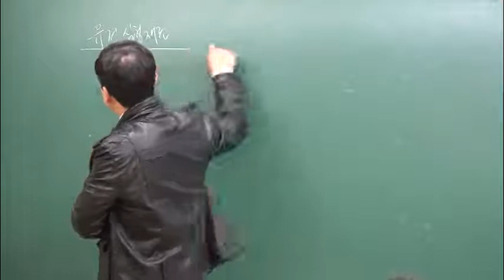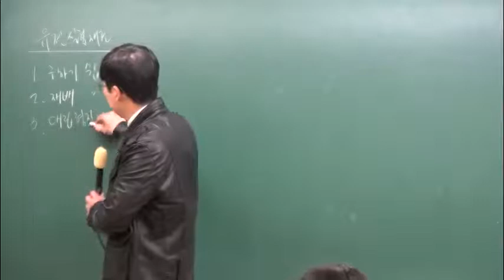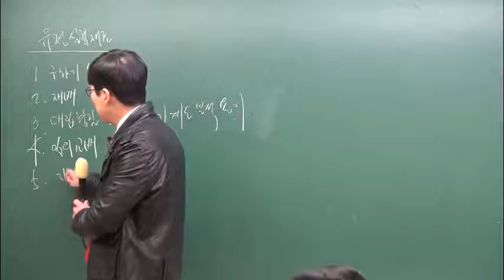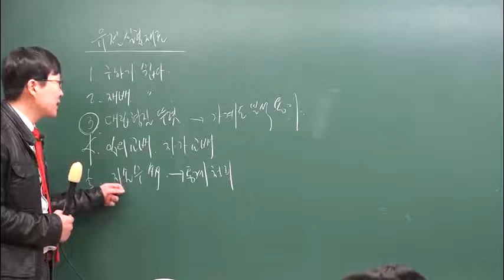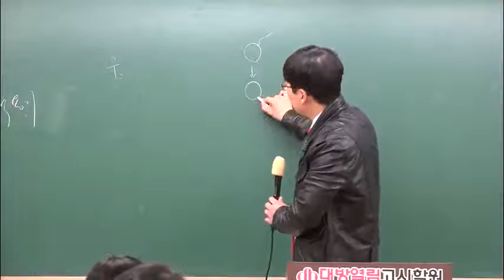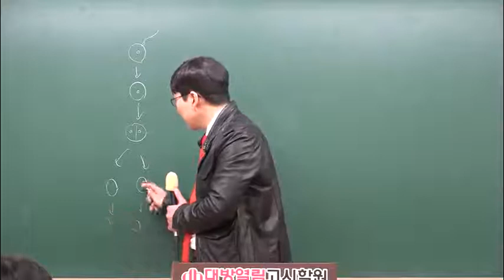간호직공무원 생물 기초강의